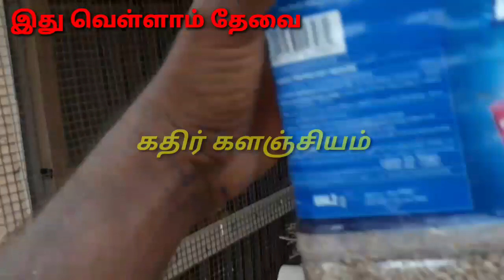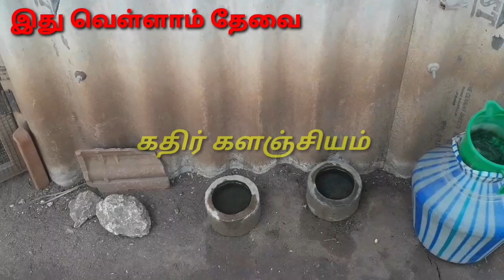நாட்டுக்கோழிப்பண்ணை அமைத்து கோழிகள் வளர்க்க முக்கியமாக என்ன என்ன வேண்டும் அதுபற்றி தெரிந்து கொள்வோம்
கோவை